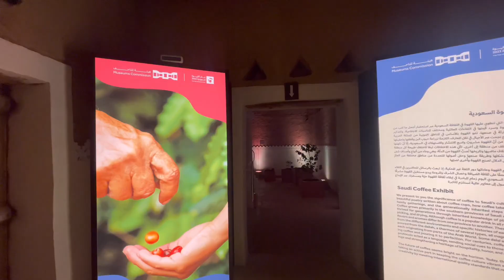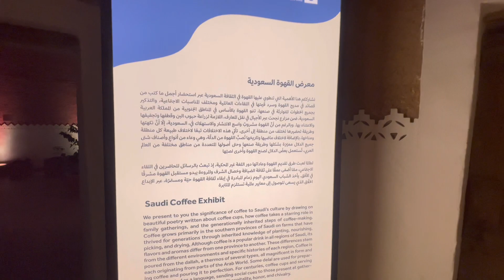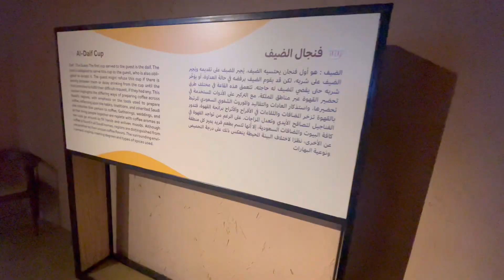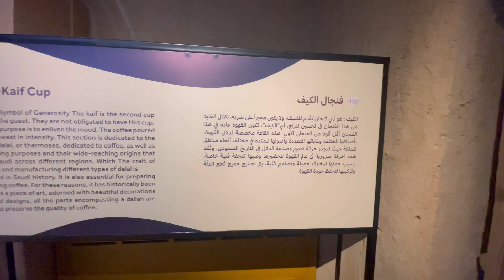Saudi Coffee Exhibition, Multi-Sensory Experience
Date : Saturday, 15 October 2022 - Saturday, 31 December 2022
 City : Riyadh
 Location : Al Masmak Palace Museum
 Price including VAT :

Description :
The historical Masmak palace museum invites you to visit the Saudi coffee exhibition, that will take you in a five stages journey to the history of the Saudi coffee, the way it used to be harvested, processed and roasted, and the rituals of serving it to the guests. We welcome you on an enriching journey to learn about the history of Saudi coffee, through exhibits, events and periodic activities and programs.

Ctto: Ministry of Culture